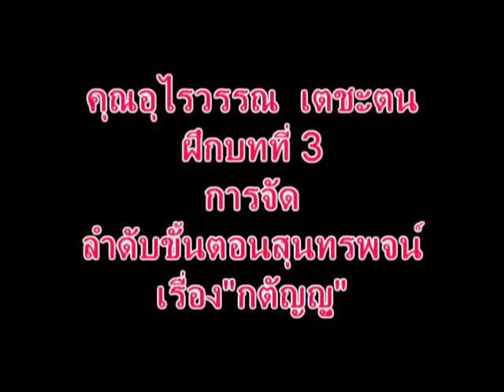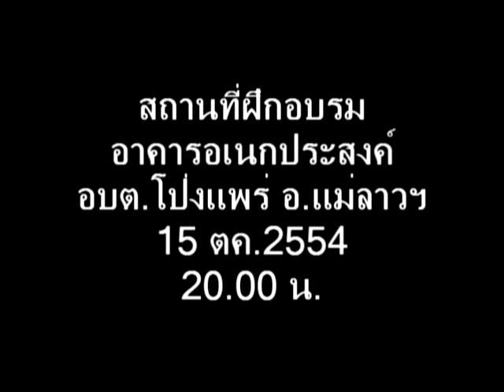สโมสรฝึกการพูดเชียงราย15ตค54อุไรวรร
อุไรวรรณ เตชะตน  บทที่ 3